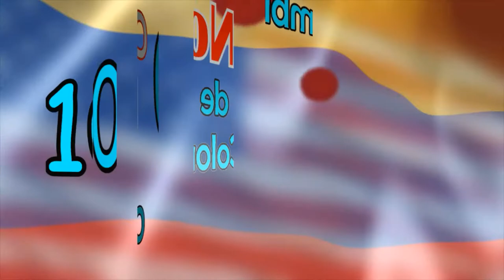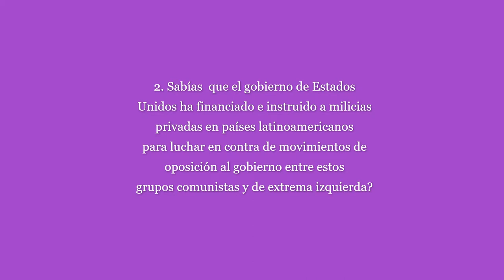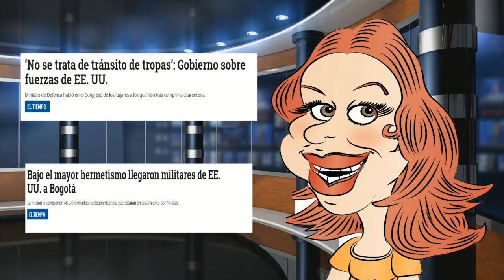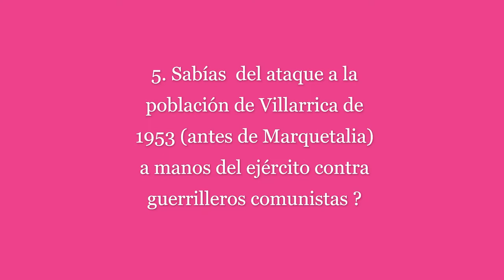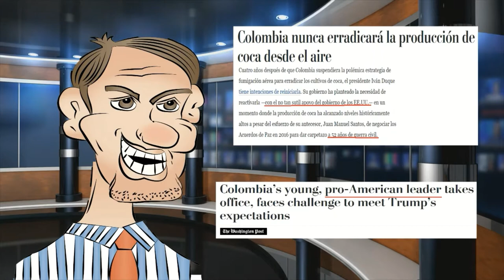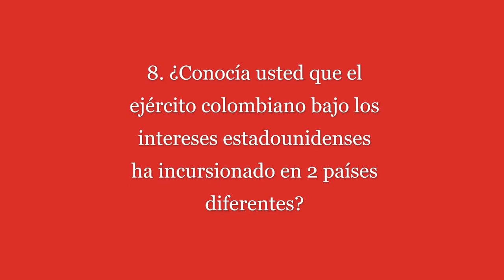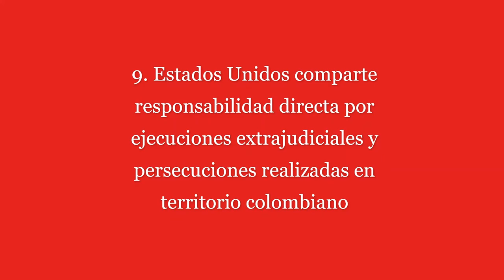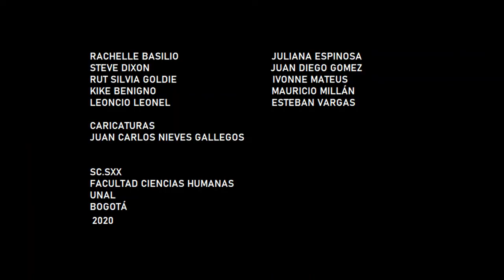10 cosas que no sabías de la relación Colombia - USA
Presentación del proyecto final de la clase sociedad colombiaba siglo XX. Facultad de Ciencias Humanas. Universidad Nacional de Colombia. sede Bogotá . Año 2020

Profesor : Miguel Angel Beltrán

Fuentes seleccionadas :

-195465.pdf. (s/f). Recuperado el 9 de junio de 2020, de

-Behar, O., & Behar, C. A. (2012). El caso Klein: El origen del paramilitarismo en Colombia. Icono.

-Cantor, R. V. (s/f). La dimensión internacional del conflicto social y armado en Colombia Injerencia de los Estados Unidos, contrainsurgencia y terrorismo de Estado. 62.

-“Con Duque hay un retorno a posiciones de mayor sumisión que con Trump son muy arriesgadas” | La Silla Vacía. (s/f). Recuperado el 9 de junio de 2020, de

-Congresistas pidieron a la C.Constitucional revisar permiso de ingreso de brigada militar de EE.UU. - YouTube. (s/f). Recuperado el 16 de junio de 2020, de

-Documento de Santa Fe II 1988—El Correo. (s/f). Recuperado el 24 de junio de 2020, de

-Documento Santa Fé I - Resumen. (s/f). Recuperado el 24 de junio de 2020, de

-ELESPECTADOR.COM. (s/f). [Text]. ELESPECTADOR.COM. Recuperado el 18 de junio de 2020, de

-GLORIA GAITAN: “A MI PADRE LO MATO LA CIA”—YouTube. (s/f). Recuperado el 30 de abril de 2020, de

-Justicia interrumpida: Paramilitares en Colombia, presos privilegiados en Estados Unidos. (2016, septiembre 9). The New York Times.

-Pizano, D. S. (2020, mayo 31). LOS SOLDADOS QUE LLEGAN DEL NORTE.

-Rojas, D. M. (2017). Estados Unidos en la construcción de la paz en Colombia. Análisis político, 30(91), 37–52.

-Semana. (s/f). Las carpetas secretas. Espionaje del Ejército Nacional Las carpetas secretas. Investigación SEMANA. Recuperado el 4 de mayo de 2020, de

-Tickner, A. B. (2007). Intervención por invitación. Claves de la política exterior colombiana y de sus debilidades principales. Colombia internacional, 65, 90–111.

-El Tiempo, C. E. E. (1997, abril 26). CAE EX ALCALDE PARAMILITAR. El Tiempo.

-Zona Franca | La fallida operación para derrocar a Nicolás Maduro, por red+—YouTube. (s/f). Recuperado el 9 de junio de 2020, de

-Edición y Animacíon
Esteban Vargas

Juan Diego Gómez
-Guión y Doblaje
Juliana Espinosa
Ivonne Mateus
Mauricio Millán

Caricaturas

Juan Carlos Nieves Gallegos

Año 2020